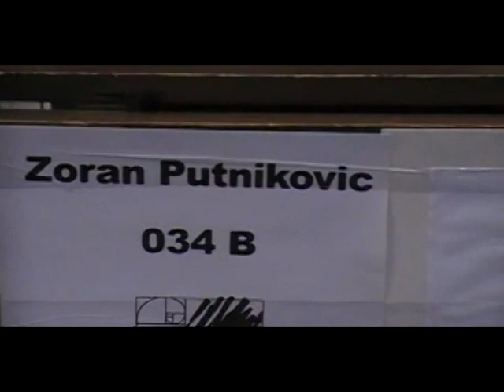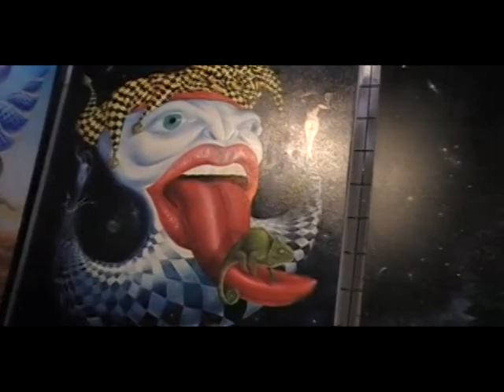Zoran Putnikovic Toronto ArtExpo 2009 Metro Convention Centre Toronto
Paintings Zoran Putnikovic, Putnik Art, Toronto
Event: Toronto Art Expo 2009, Metro Convention Centre, Toronto
Director: Miroslav Lorh
Editor: Vera Putnikovic